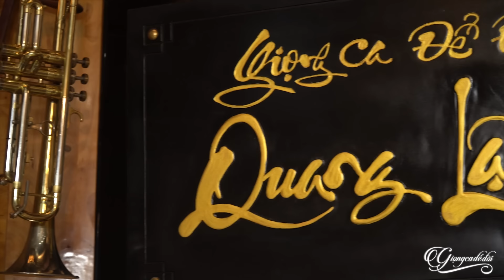LK Neo Đậu Bến Quê, Nắng Ấm Quê Hương - Giọng Ca Xứ Nghệ Đầy Nội Lực Chiếm Trọn Trái Tim Khán Giả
00:00:00 1. Neo Đậu Bến Quê - Sông Lam
00:05:54 2. Nắng Ấm Quê Hương - Sông Lam
00:11:14 3. Câu Hò Bên Bờ Hiền Lương - Sông Lam
00:16:28 4. Đừng Ví Em Là Biển - Sông Lam
00:21:18 5. Hết Giận Rồi Thương - Sông Lam
00:26:15 6. Hãy Yêu Hỡi Người - Sông Lam
00:31:06 7. Biển Hát Chiều Nay - Sông Lam
00:36:27 8. Đà Nẵng Tình Người - Sông Lam
00:41:02 9. Gặp Nhau Giữa Rừng Mơ - Sông Lam
00:45:04 10. Nổi Lửa Lên Em - Sông Lam
00:50:25 11. Huế Và Em - Sông Lam
00:55:28 12. Quảng Bình Quê Ta Ơi - Lê Thu Uyên
01:02:18 13. Về Quê - Lê Thu Uyên
01:08:11 14. Khúc Hát Sông Quê - Lê Thu Uyên
01:13:09 15. Giận mà thương - Lê Thu Uyên
01:19:04 16. Nắng ấm quê hương - Lê Thu Uyên
01:24:14 17. Ca dao em và tôi - Lê Thu Uyên
01:30:36 18. Ở hai đầu nỗi nhớ - Lê Thu Uyên
01:35:59 19. Người đi xây hồ kẻ gỗ - Lê Thu Uyên
01:41:07 20. Em yêu anh như câu hò ví dặm - Lê Thu Uyên